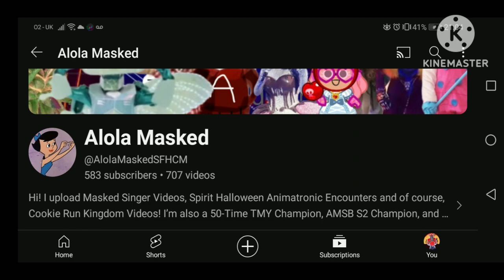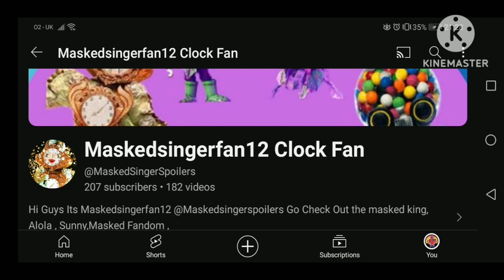The Masked Yotuber Gone Too Soon The Grand Final Round 1 Results